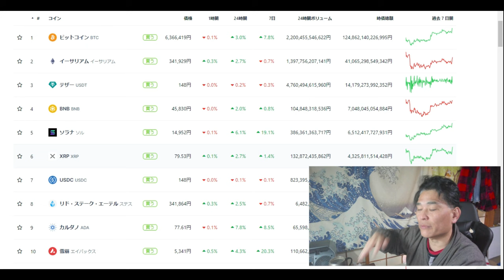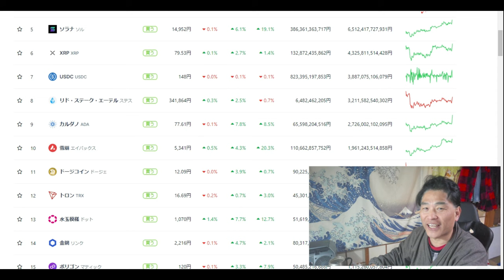【仮想通貨】カルダノ勝利の売買メソッド「ワンプライス」「ツープライス」